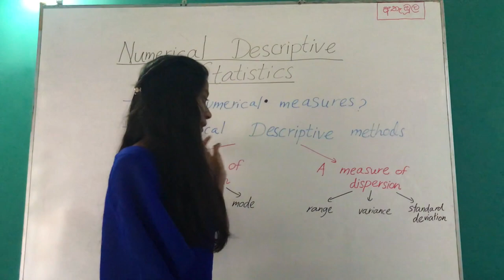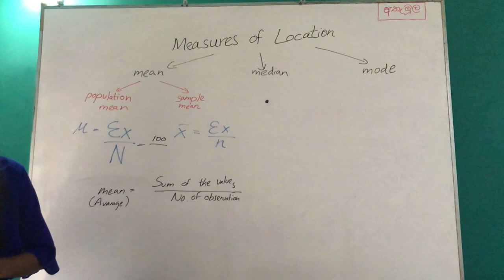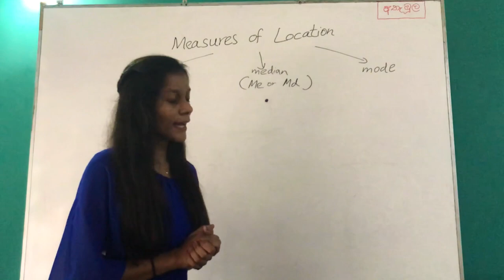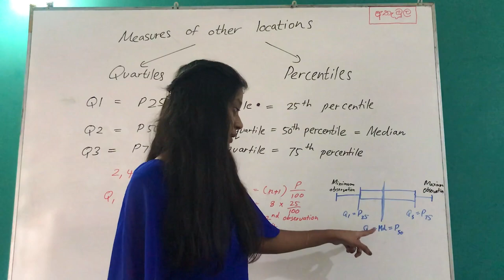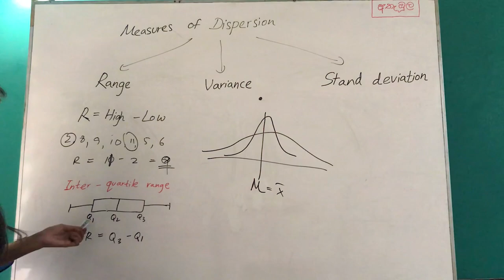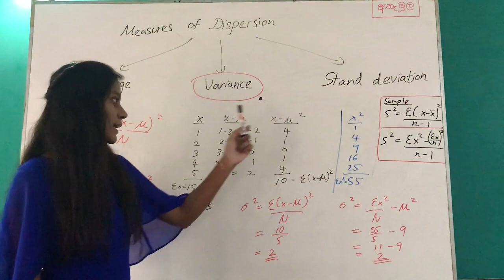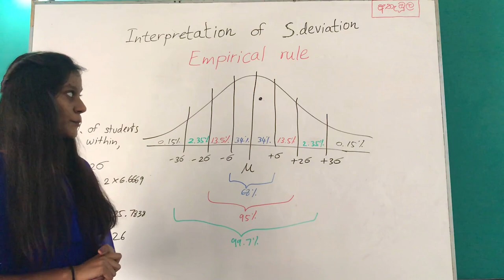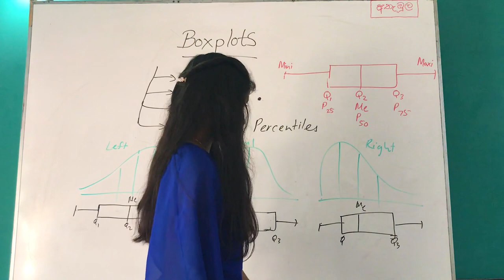Numerical Descriptive Statistics - සිංහල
WELCOME

What is numerical measures
Numerical descriptive methods
Measure of location
Mean, median and mode
Percentiles and quartiles
Measure of skewness
Measure of dispersion
Range
Population variance
Sample variance population standard deviation
Coefficient
Boxplots